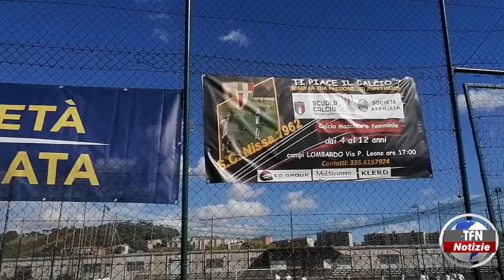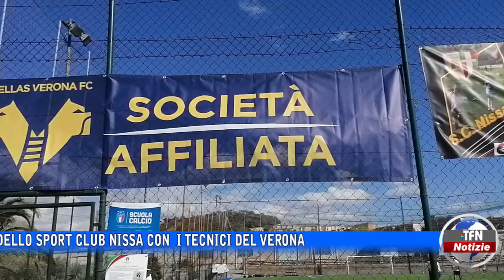Il telegiornale di TFN edizione del 29 SETTEMBRE 2022 – ore 20:30